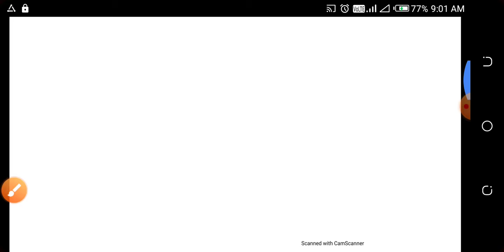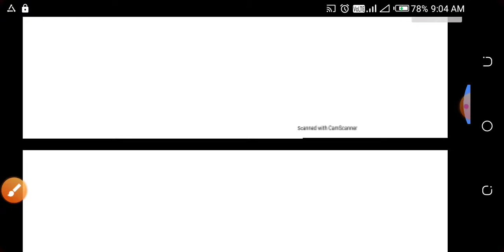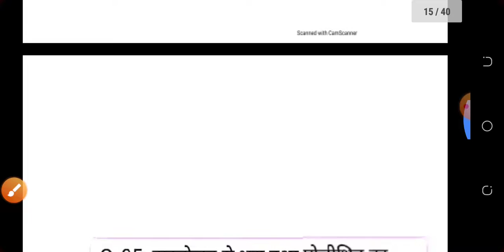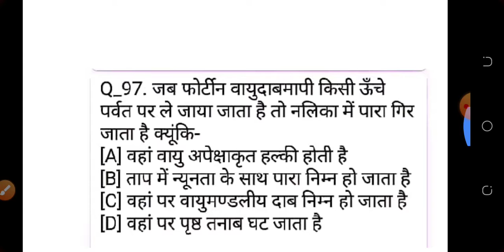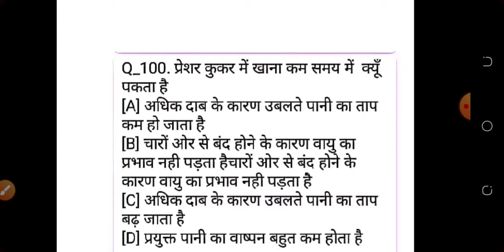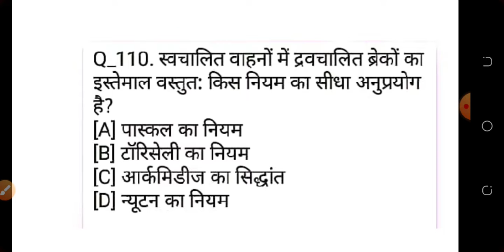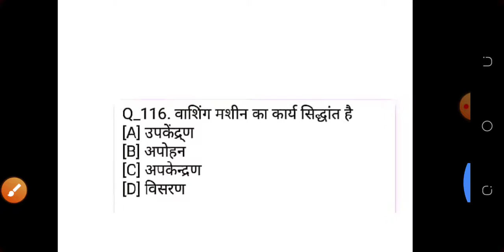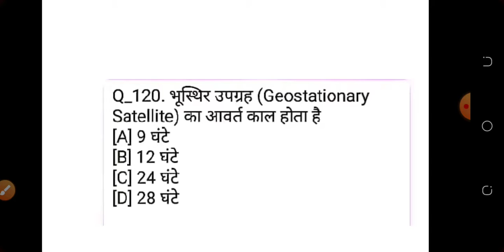Science in hindi | विज्ञान के प्रश्न ( यांत्रिकी- 3 ) | UPSC | SSC | UPSSC | RAILWAY | UP-SI | OTHER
Science gk in Hindi | विज्ञान के प्रश्न | vigyan Questions answer |Science quiz 2020

In this video we are discussing about the top 40 important SCIENCE question for UPSC,SSC,RAILWAY,UP-SI,UPP which all are very frequently asked in any EXAMS

Science gk
Science gk question WiFi study
Science gk for rrb ntpc in Hindi
Science gk for rrb ntpc
Science gk for SSC  CLG
Science gk class
Science gk for competitive exam PDF
Science gk crazy gk trick
Science gk for SSC chsl

Science gk in Hindi | विज्ञान के प्रश्न | vigyan questions answers